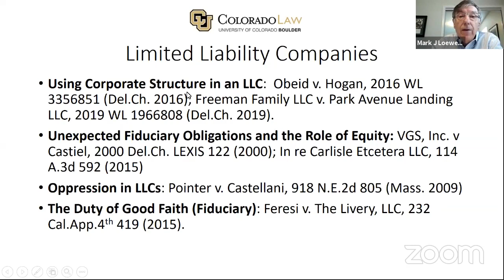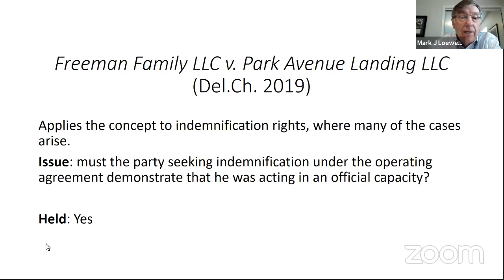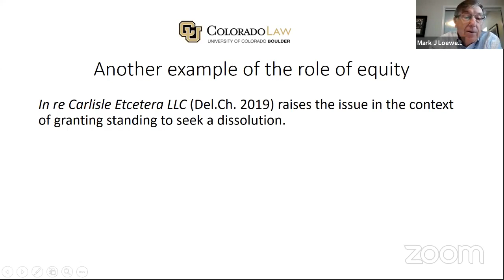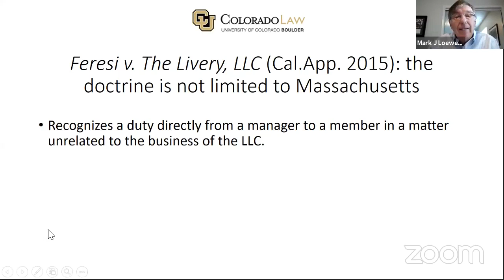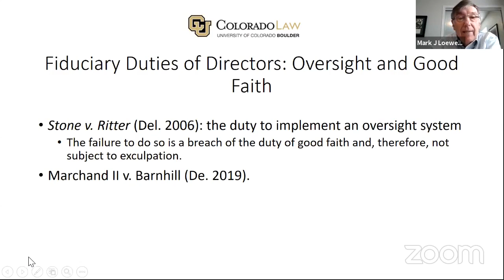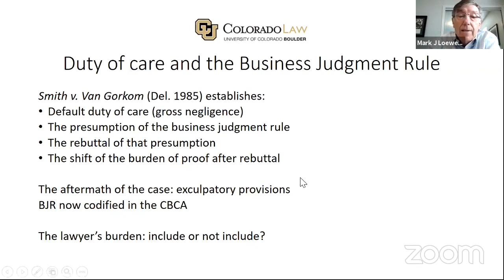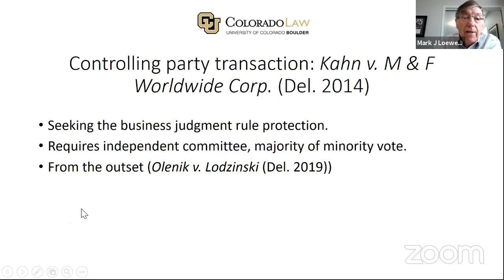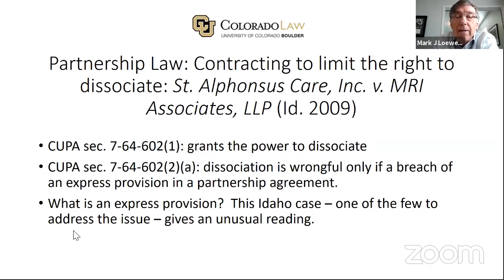Colorado Law Talks: Cases Every Business Lawyer Should Know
Professor Mark J. Loewenstein, Associate Dean for Curricular Affairs and Monfort Professor of Commercial Law
Boulder, Colorado